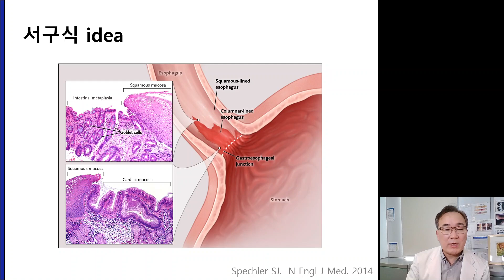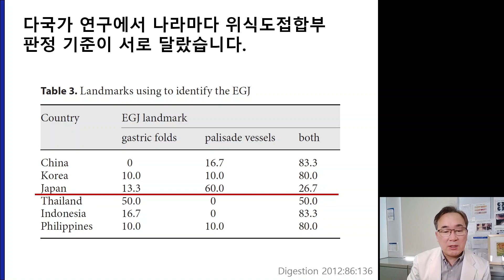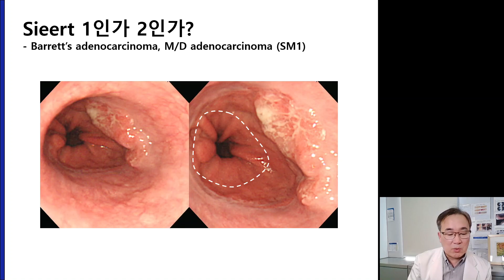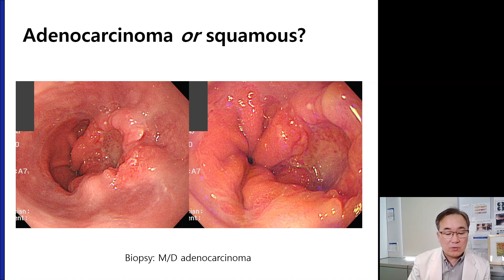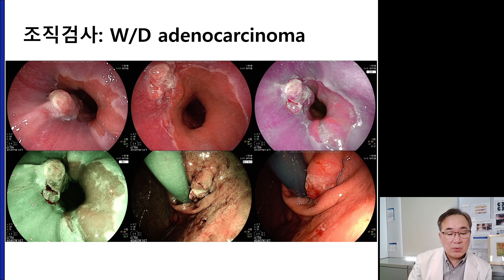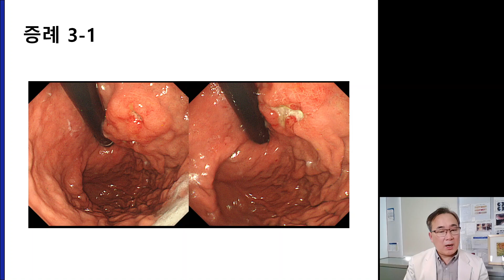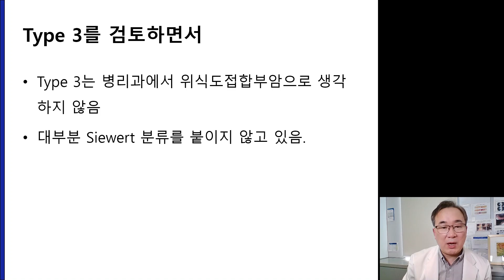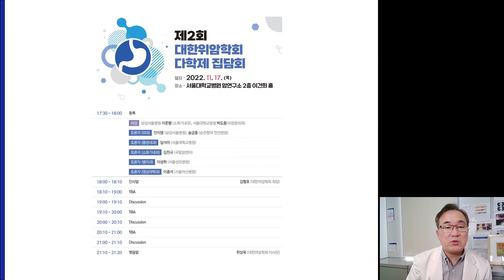위식도접합부암 Siewert 분류 20221102 KLASS11 연구자모임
교재: EndoTODAY 위내시경 삽입과 관찰 (2022년 1월 10일 발간)